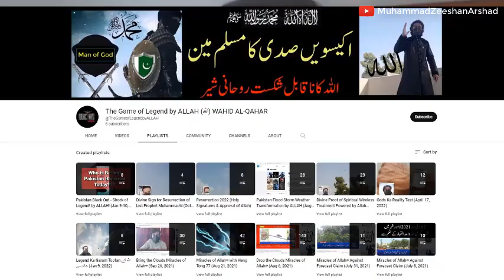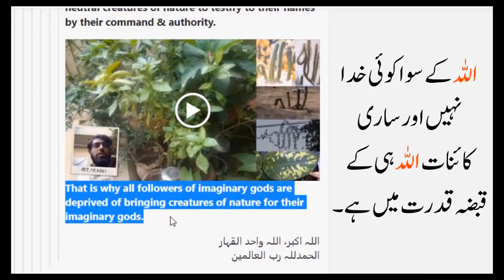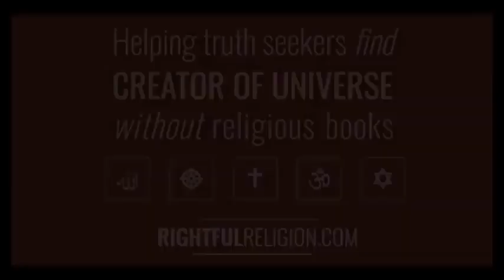Dr Israr Ahmad on ALLAH Ka Nizaam Kuffar Nahi Aanay Dengay? | Firqa Parasti | Elmi Kitabi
Download "Ghalba E Islam" by Moulana Abrar Alam

3) Good Muslims never decay after their death and are in happy condition forever

4) Muslim Souls can perform medical operation & surgeries of incurable patients

5) Muslim Saints of Islam can cure the incurable by the Power of Allah

Enemies of Islam will always remain helpless against the Divine Signatures of Allah which have been revealed on truth of Islam in the 21st century.